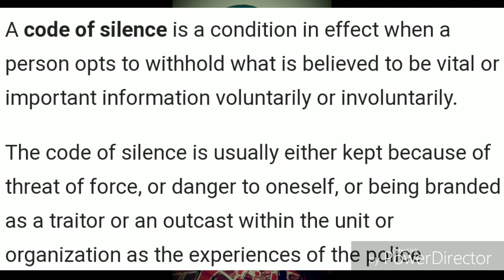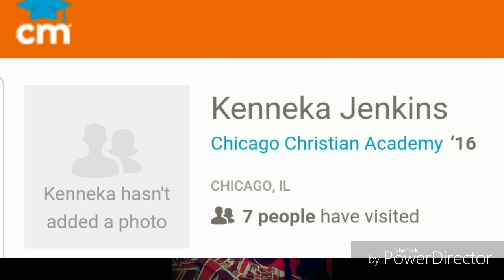Kenneka Jenkins-The Code Of Silence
WHY IS EVERYONE SO TIGHT LIP?